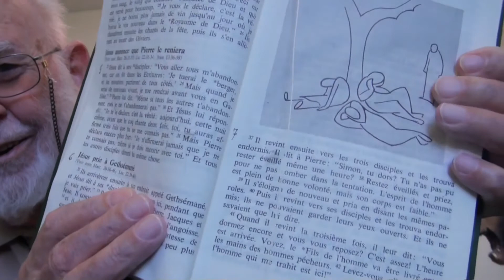Marc 14, 22-42 La scene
C'est formidable de decouvrir comment Marc  nous eclaire  en comparant les passages des deux pattes du lion de Juda.